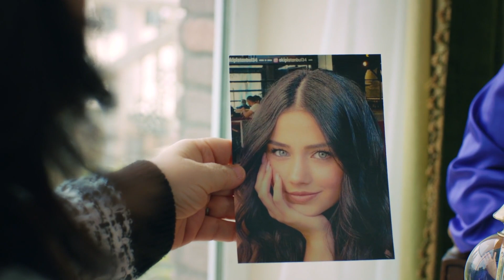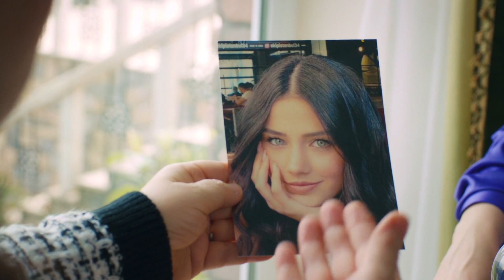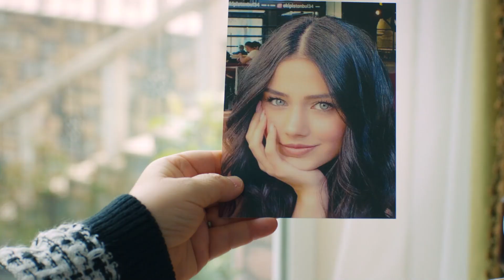Naciye, Oğluna Gelin Seçiyor | Aşk ve Umut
Sıla'nın annesi fotoğrafları değiştirdi. "KUZEY'İN HABERİ BİLE YOK!"
Aşk ve Umut 153. bölümü İzlemek için tıkla👉

Künye

Yapım: Focus Film
Yapımcı: Nilgün Sağyaşar
Yönetmen: Gürsel Ateş, Reyhan Usta
Senaryo: Merve Balıkçı, Baran Gündoğdu